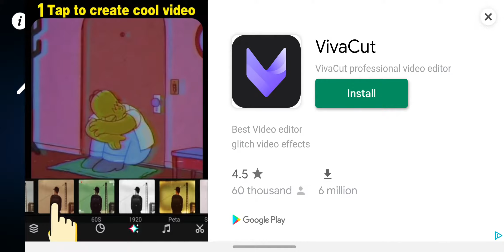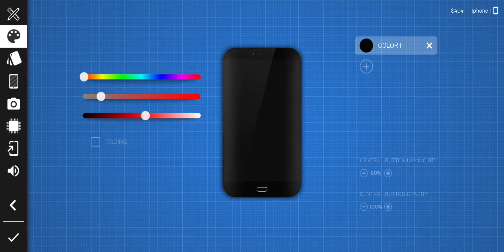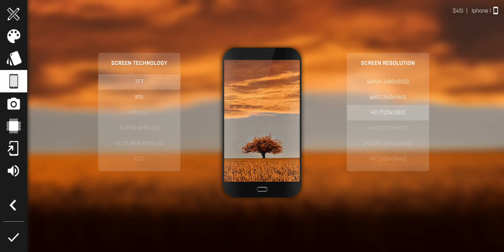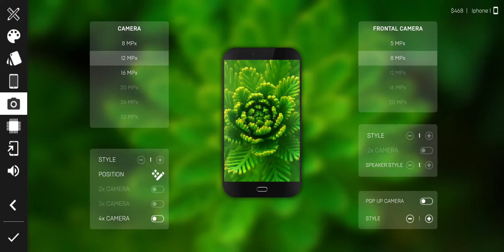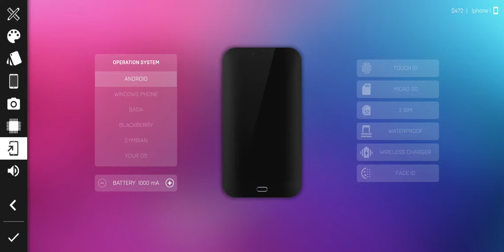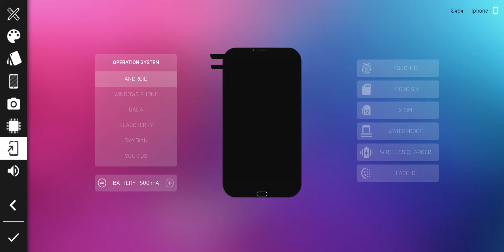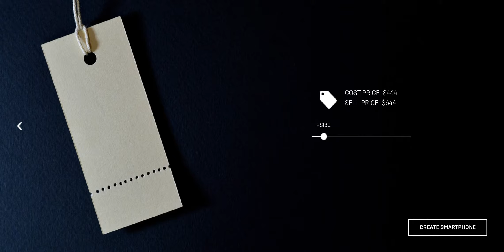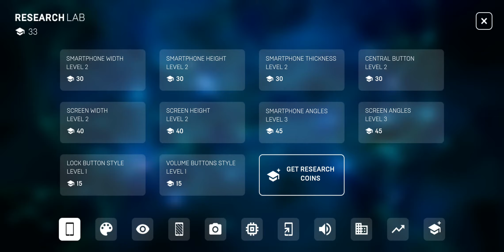Smartphone tycoon 2 | The Apple Legacy